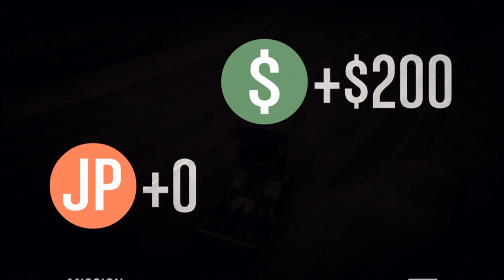GTA5 Online: Moments - 6 of 14 - He Stole My Bus!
More adventures with friends on Grand Theft Auto V Online.
First, me and SideWinder fight with helicopters over a landing space. Then, I fall into the sea and am able to walk on the floor without drowning. Lastly, me and Samurai try to land a helicopter onto a moving train, with ridiculous results.

Note: This video is not 60FPS; it is processed that way for the best results from my video editor.